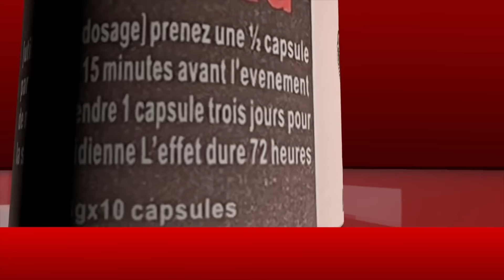INTÉGRALITÉ SOIRÉE WALLY B. SECK AU VOGUE | LIVE PERFORMANCE | 17 - 11 - 2024